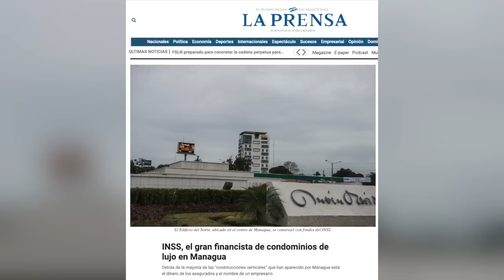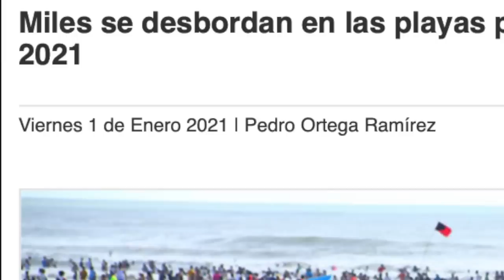Arce lanza un mensaje de amor, Murillo y la maldición del tigre blanco, en La Última Mirada News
La sátira de las noticias con Juan Carlos Ampié en La Última Mirada News.